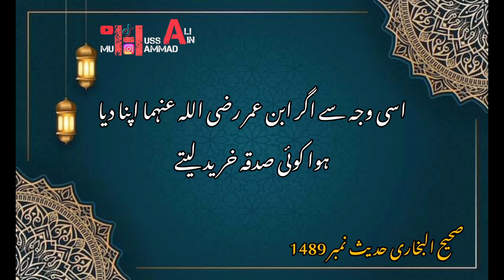Kya Sadqa De Kar Wapas Le Sakte Hain ??? | حدیث نبوی (ﷺ)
ولا بأس أن يشتري صدقته غيره لأن النبي صلى الله عليه وسلم إنما نهى المتصدق خاصة عن الشراء ولم ينه غيره‏.
حَدَّثَنَا يَحْيَى بْنُ بُكَيْرٍ ، حَدَّثَنَا اللَّيْثُ ، عَنْ عُقَيْلٍ ، عَنِ ابْنِ شِهَابٍ ، عَنْ سَالِمٍ ، أَنَّ عَبْدَ اللَّهِ بْنَ عُمَرَ رَضِيَ اللَّهُ عَنْهُمَا كَانَ يُحَدِّثُ ,    أَنَّعُمَرَ بْنَ الْخَطَّابِ تَصَدَّقَ بِفَرَسٍ فِي سَبِيلِ اللَّهِ ، فَوَجَدَهُ يُبَاعُ ، فَأَرَادَ أَنْ يَشْتَرِيَهُ    ، ثُمَّ أَتَى النَّبِيَّ صَلَّى اللَّهُ عَلَيْهِ وَسَلَّمَ فَاسْتَأْمَرَهُ ، فَقَالَ : لَا تَعُدْ فِي صَدَقَتِكَ ، فَبِذَلِكَ كَانَ ابْنُ عُمَرَ رَضِيَ اللَّهُ عَنْهُمَا لَا يَتْرُكُ أَنْ يَبْتَاعَ شَيْئًا تَصَدَّقَ بِهِ إِلَّا جَعَلَهُ صَدَقَةً    .

کیونکہ آنحضرت ﷺ نے خاص صدقہ دینے والے کو پھر اس کے خریدنے سے منع فرمایا ۔ لیکن دوسرے شخص کو منع نہیں فرمایا ۔
 عمر بن خطاب رضی اللہ عنہ نے ایک گھوڑا اللہ کے راستہ میں صدقہ کیا ۔ پھر اسے آپ نے دیکھا کہ وہ بازار میں فروخت ہو رہا ہے ۔ اس لیے ان کی خواہش ہوئی کہ اسے وہ خود ہی خرید لیں ۔ اور اجازت لینے رسول اللہ ﷺ کی خدمت میں حاضر ہوئے ۔ تو آپ ﷺ نے فرمایا کہ اپنا صدقہ واپس نہ لو ۔ اسی وجہ سے اگر ابن عمر رضی اللہ عنہما اپنا دیا ہوا کوئی صدقہ خرید لیتے ‘ تو پھر اسے صدقہ کر دیتے تھے ۔ ( اپنے استعمال میں نہ رکھتے تھے
صحیح البخاری حدیث نمبر 1489